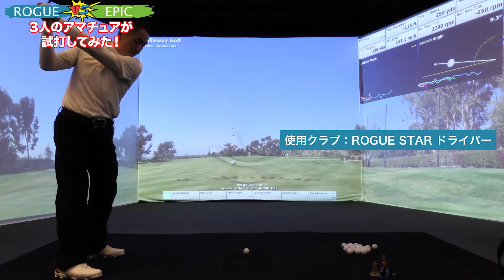エピックVSローグ 3人のアマチュアが試打してみた！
GBB エピックが一世を風靡した2017年から約1年で「エピック超え」を全面に打ち出し、満を持して発表されたのがキャロウェイのローグシリーズだ。2018年2月23日の発売を前にドライバーとフェアウェイウッドをアマチュアが試打。アマチュア目線でエピックとローグを打った！比べた！驚いた！